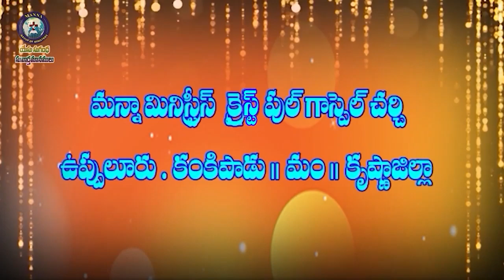j joseph garu 12 09 24